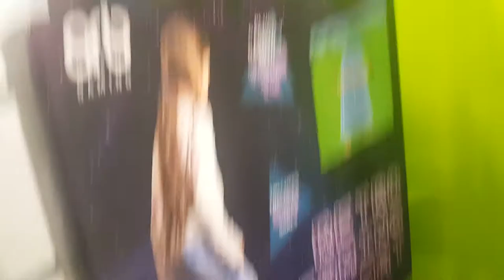A grandes lluvias, grandes remedios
Planazo si diluvia a calderos: tarde de retrogaming!!!